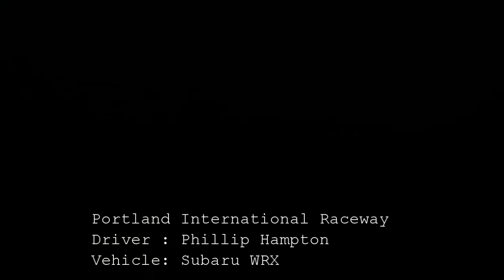Phillip Hampton shows us how its done!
P. Hampton driving his Subaru WRX at Portland International Raceway showing us how its done!